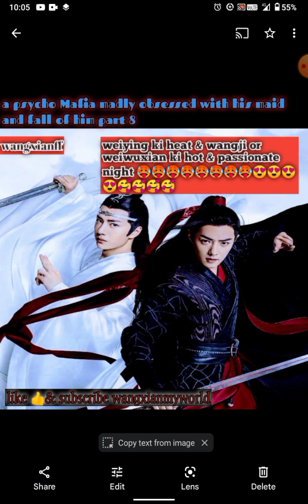a psycho Mafia madly obsessed with his maid and fall of him part 8 wangxianff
channel - wangxianmyworld63
wangxianff
top Wangji
bottom weiying
wangxian ff
xianwang ff
lan wang ji
wei Wu Xian
zhanyi ff
yizhan ff
xean xiao zhan
wang yibo
stop - a psycho Mafia madly obsessed with his maid and fall of him part 8